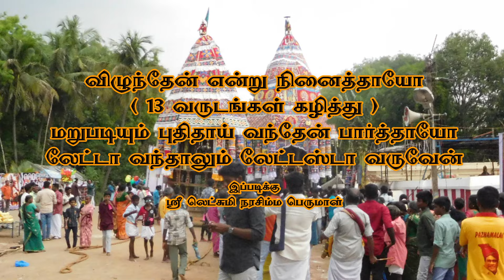Eachangadu Sri Lakshmi Narasimha Perumal Kovil therottam 2024 Part 1